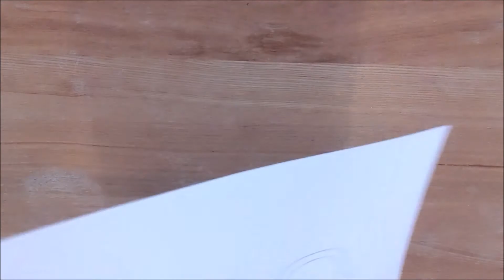Sunday 30th May 2021 - Sunday Stars - Paul Plays A Blinder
Our last Sunday Stars video for now, this week looking at the conversion of Paul on the road to Damascus. Please click the link below for activities to download